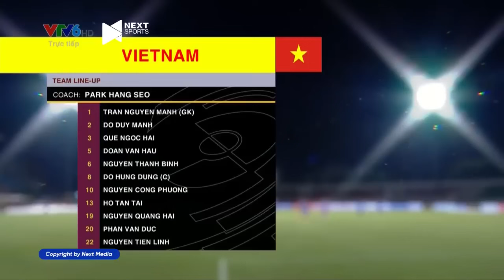🔴 Việt Nam - Ấn Độ | Giao Hữu Quốc Tế | Đôi Công Kịch Tính, Bàn Thắng Đẹp Mắt